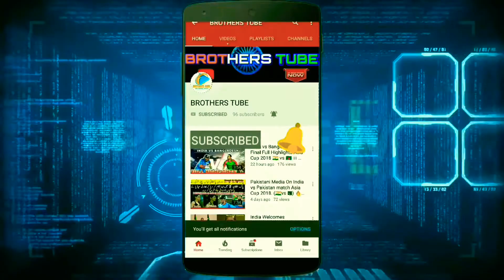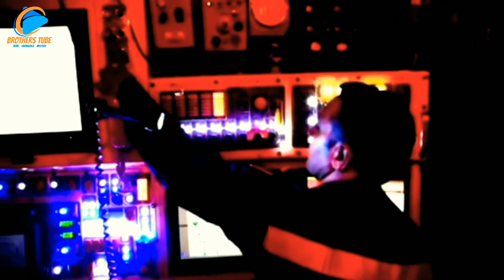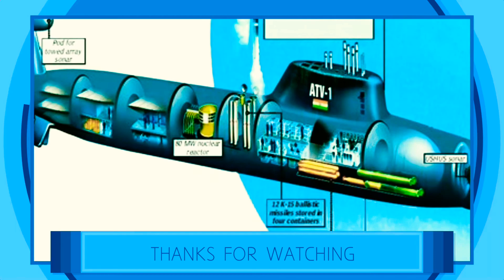Ins Arihant Top 10 Amezing Facts about Arihan।देश की पहली न्यूक्लियर पनडुब्बी के बारे में खास बातें।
INS ARIHANT जानें देश की पहली न्यूक्लियर पनडुब्बी के बारे में खास बातें.

Ins Arihant Stressing the significance of the successful deployment of INS Arihant for the completion of India's nuclear triad, the Prime Minister congratulated the crew and all involved in the achievement which puts India among a handful of countries having the capability to design, construct and operate SSBNs.
The Arihant, which is the first of five nuclear missile submarines or SSBNs planned for induction, has also undergone deep sea dives off Vishakhapatnam where it was build. A Russian diving support ship —the RFS Epron that arrived on October 1 — has been accompanying the Arihant on its deep sea dives and launch tests, officials told ET.

The submarine is to be equipped with K15 shortrange missiles with a range of over 700 km and the K 4 ballistic missile with a range of 3,500 km. “It has passed all tests and in many things has surpassed our expectations.

The Navy’s Submarine Design Bureau is also presently working on a new class of nuclear powered attack submarines (SSNs) that it hopes to induct within the next 15 years. The plan is to build at least six SSNs in India, with financial sanction given last year for the project that could cost upwards of Rs 90,000 crore. At present, the only nuclear powered platform in service is the INS Chakra, a Akula class SSN on lease from Russia.

Voice in this video - Sagar Kanjilal.
This Video Edited by - Ratnadip Dey & Rudradeep De.